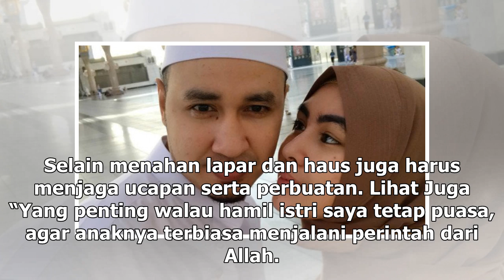Manis Studio | Meski Hamil, Kartika Putri Diminta Suami Tetap Puasa - VIVA